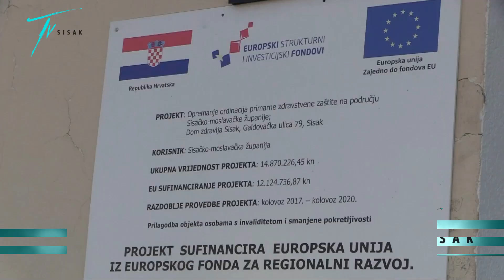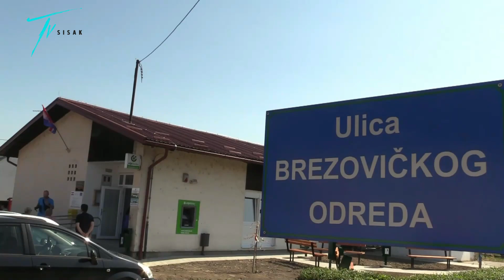OBNOVLJENA AMBULANTA U GALDOVU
Ambulanta u Galdovu je samo jedna od lokacija primarne zdravstvene zaštite Doma zdravlja Sisačko – moslavačke županije u čiju je obnovu Županija uložila oko 83 tisuće eura. Ovoj ambulanti gravitira oko 6000 pacijenata svojim liječnicima opće i dentalne medicine koji će sada imati bolje uvjete.